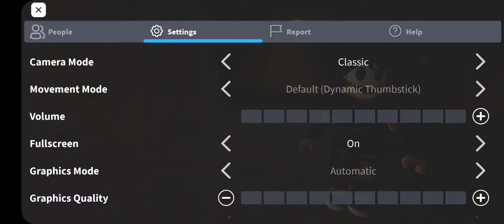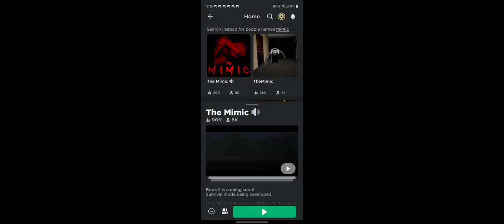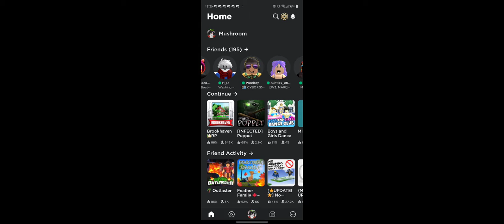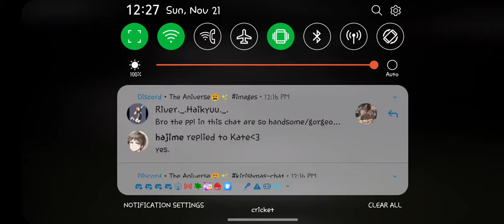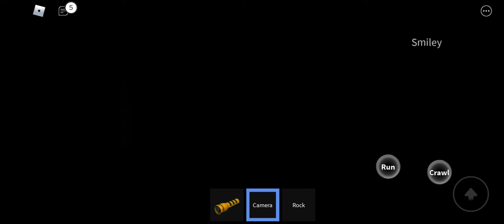Playing with friends :) / FOUL LANGUAGE